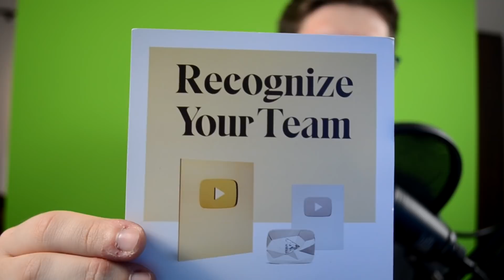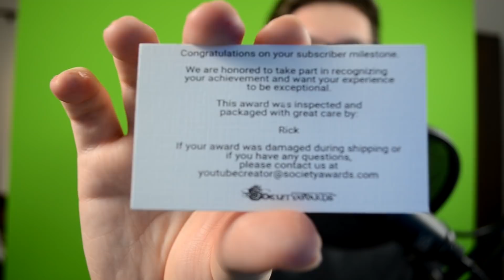Am primit PREMIUL de la YOUTUBE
Astazi facem un Unboxing la Butonul de la Youtube, si tot odata va multumesc pentru tot suportul de pana acum.

Promovare  : 25 Euro (La inceput de video + Link in descriere)